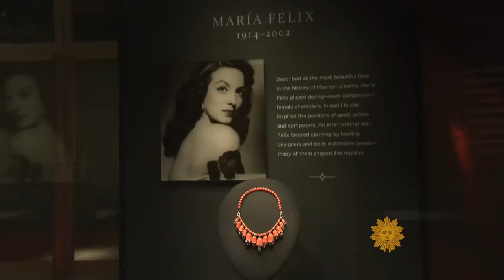The brilliance of Cartier jewelry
The Paris jewelry house Cartier has been dazzling customers since 1847, catering to European aristocrats and, later, Hollywood royalty. Jane Pauley visits an exhibition of iconic Cartier jewels at the Denver Art Museum.